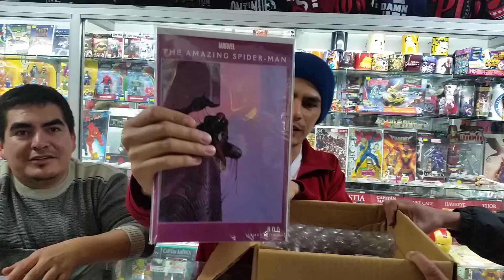COMICS USA 2018-06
DC - Dark Knights Rising - The Wild Hunt - S/35.00
DC - Action Comics 1000 - S/55.00
DC - Dark Nights Metal 6 – S/35.00
DC - Doomsday Clock 1 Portada Lenticular - S/40.00
Marvel - Amazing Spider-Man 800 Portada B Humberto Ramos - S/70.00
Marvel - Amazing Spider-Man 800 Portada C John Romita Sr - S/70.00
Marvel - Amazing Spider-Man 800 Portada D Mark Bagley - S/70.00
Marvel - Amazing Spider-Man 800 Portada G Greg Land - S/70.00
Marvel - Amazing Spider-Man 800 Portada H Moebius - S/70.00

Disponemos de cómics, mangas, figuras, gorras, polos, poleras, tazas, peluches, maletines, mochilas y mucho más.

Encuéntranos en nuestros locales:

Latorre Corp:

- Octavio Muñoz Najar 124-130 C.C. El Conquistador Tienda 106 1er Piso